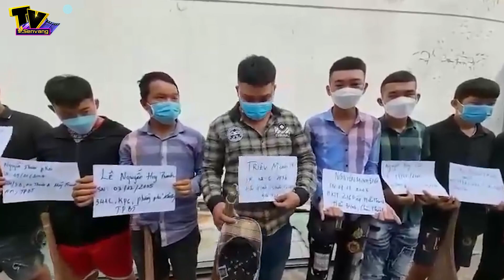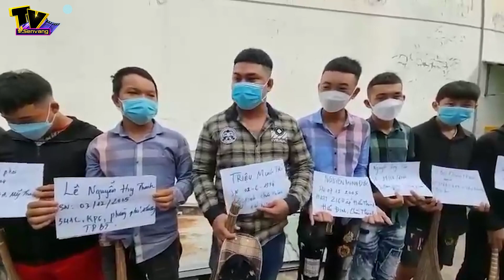Nhóm thanh niên rụt rè xin lỗi sau vụ hỗn chiến bằng chổi giữa đường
. Tại cơ quan điều tra, nhóm thanh niên cúi gằm mặt, nói lời xin lỗi.